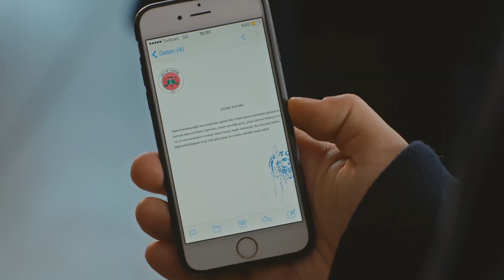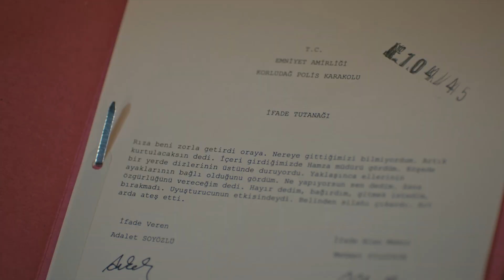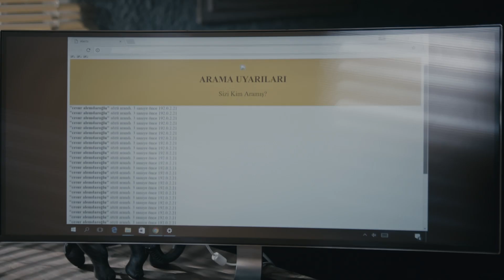La Historia De Amor De Cesur y Suhan #36 - Venganza y Amor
La Historia De Amor De Cesur y Suhan #36 - Es Hora De Ajustar Cuentas